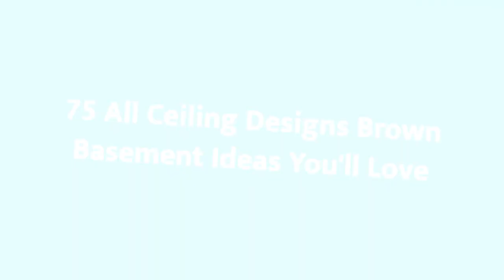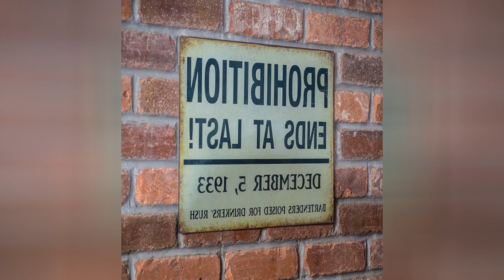75 All Ceiling Designs Brown Basement Design Ideas You'll Love ⭐️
0:00:00 - Intro
0:00:12 - All Ceiling Designs Brown Basement Design Ideas You'll Love: Inspirations 1 to 25
0:03:03 - All Ceiling Designs Brown Basement Design Ideas You'll Love: Inspirations 26 to 50
0:06:07 - All Ceiling Designs Brown Basement Design Ideas You'll Love: Inspirations 51 to 75